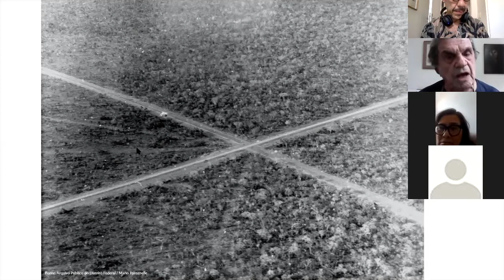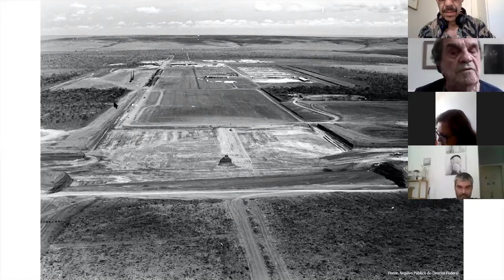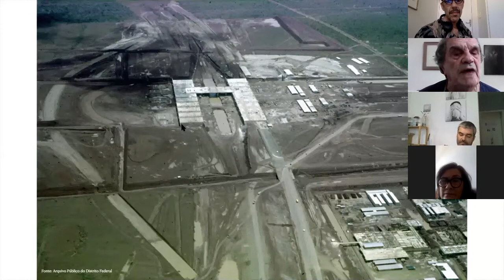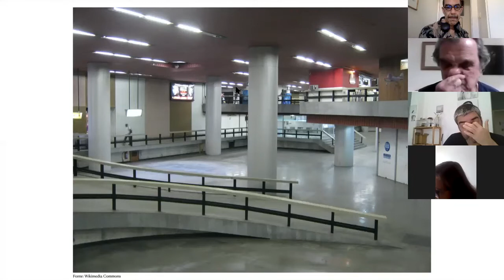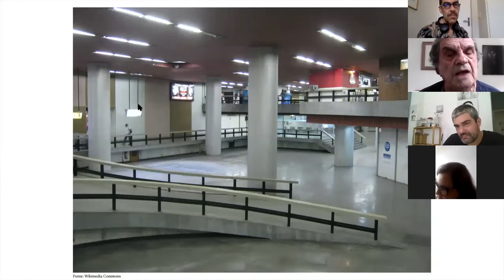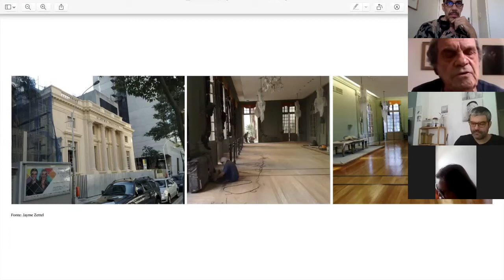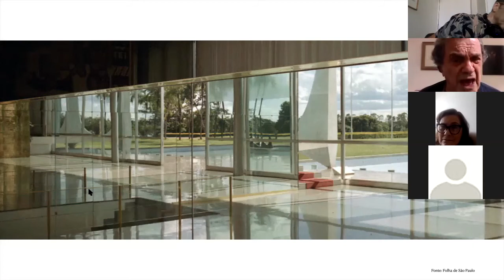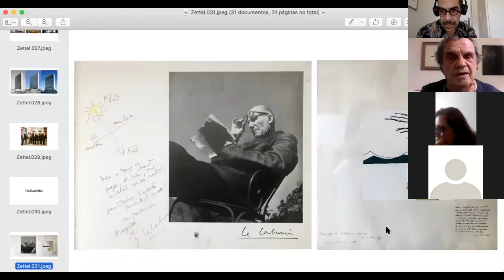Jayme Zettel - Urbanismo moderno, Brasília e trajetória profissional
Título: Urbanismo moderno, Brasília e trajetória profissional
Palestrante: Jayme Zettel
Descrição: Palestra de abertura da disciplina “Leituras poéticas em arquitetura: temas da
arquitetura moderna brasileira” do Programa de Pós-Graduação em Arquitetura, Proarq - FAU -
UFRJ.
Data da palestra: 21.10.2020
Professora da disciplina: Ana Albano Amora
Colaboradores: Claudio Brandão e Rafael Barcellos